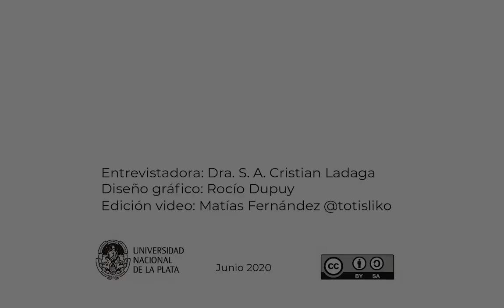15'_005_Dra. Linda Castañeda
15minutos, es una propuesta de micro reportajes a profesionales, docentes, investigadores de diferentes áreas disciplinares enfocados en educación, comunicación y TIC.

El objetivo es aportar a un diálogo prospectivo relacionado con las discusiones que hoy nos atraviesan, profundizadas por la emergencia sanitaria mundial.

Estas entrevistas están disponibles en el blog 15' Notas & Microentrevistas, a cargo de la Dra. Silvia Andrea Cristian Ladaga (Doctora en Comunicación Social. Docente investigadora. Magister y Especialista en Entornos Virtuales de Aprendizaje. Diseñadora en Comunicación Visual. Facultad de Artes, Universidad Nacional de La Plata, Argentina).

DRA. LINDA CASTAÑEDA QUINTERO
Doctora en Tecnología Educativa, Universitat de les Illes Balears.
Profesora del Departamento de Didáctica y Organización Escolar y Miembro del Grupo de Investigación de Tecnología Educativa de la Universidad de Murcia, España.